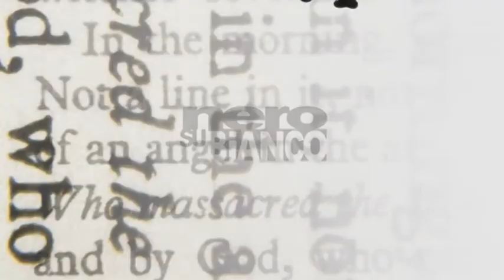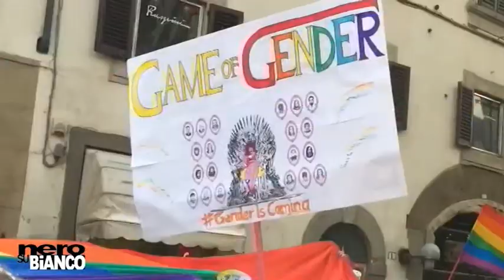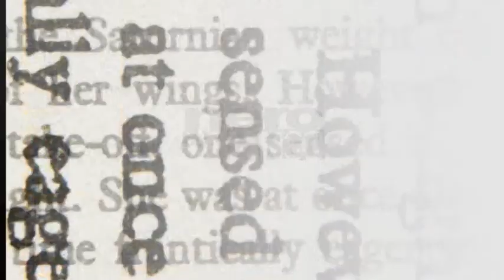Toscana Pride e nuovi diritti: se ne parla a "Nero su Bianco"